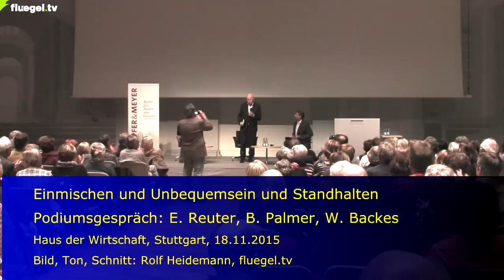Einmischen, Unbequemsein, Standhalten! Podiumsgespräch: E. Reuter, B. Palmer, W. Backes, 18.11.2015